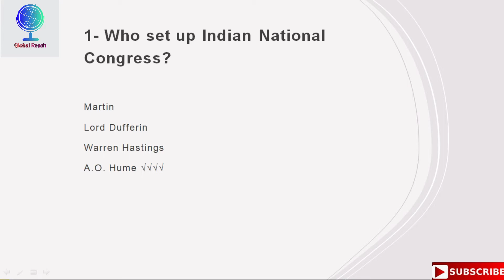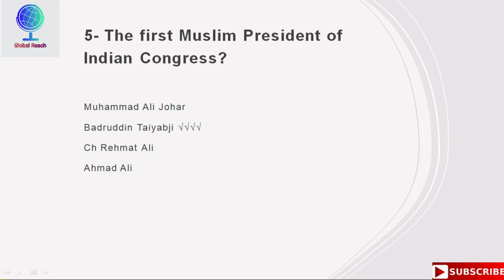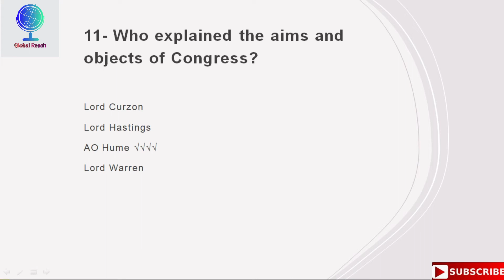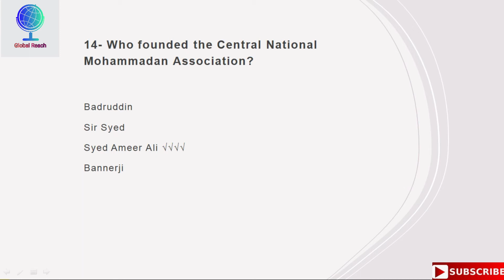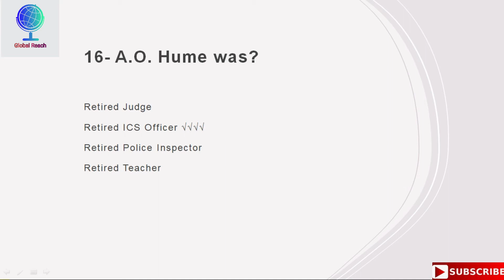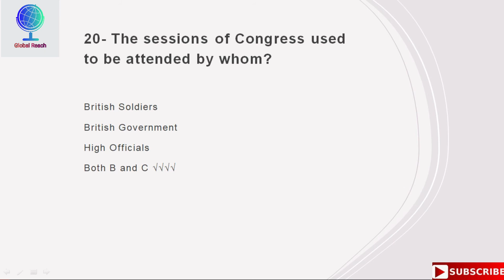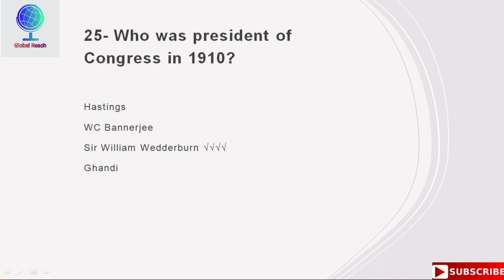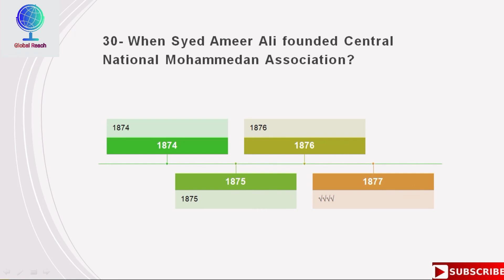Episode 11 II All India National Congress II Pakistan Affairs MCQs II FPSC PPSC NTS CSS PMS SPSC OTS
This is Episode 11 of the Pakistan Affairs MCQs Series for the exams preparation of job recruitment test by the Federal Public Service Commission (FPSC) and the Provincial Public Service Commission (PPSC) in the form of CSS, PMS, PPSC, SPSC, BPSC, KPPSC, NTS, OTS, ETEA, and other departmental exams by government organizations.
Playlist Link;
This video series is recommended for you because it will cover the maximum syllabus of Pakistan Affairs, Pakistan Studies, and the syllabus from Indo-Pak History as well.

This Pakistan Affairs MCQs Series will assist online CSS PMS preparation and self-study for CSS PMS aspirants.